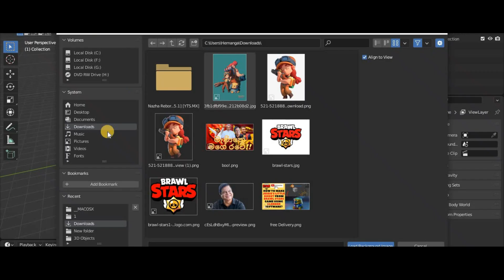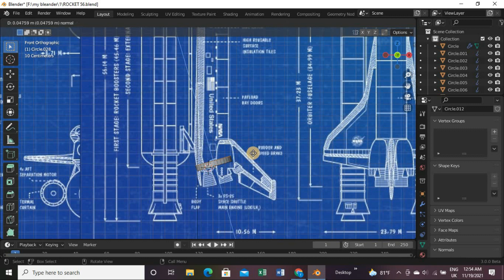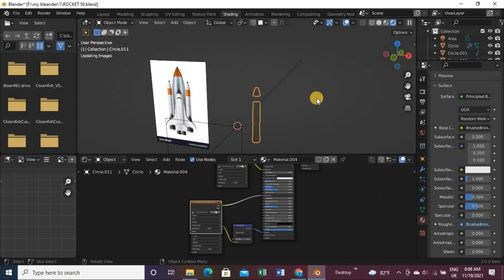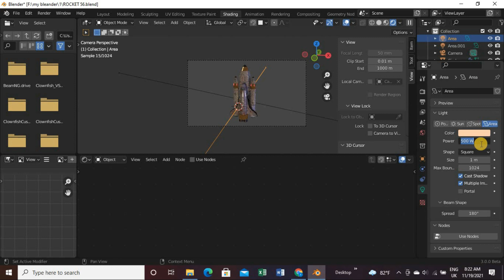How to make a spacecraft from blender software?